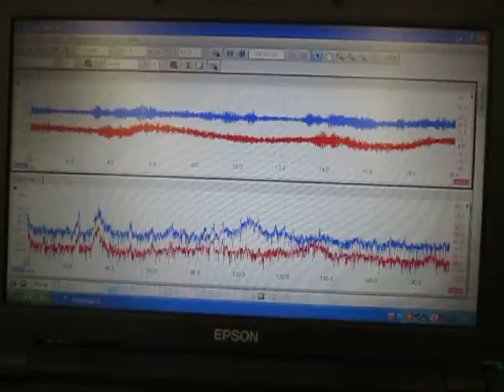超音波技術 Ultrasound technology